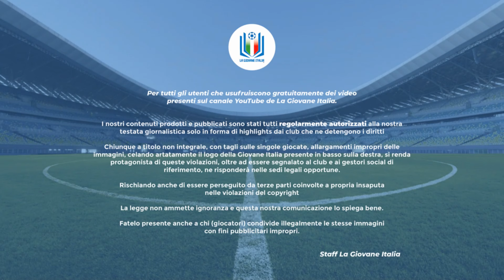Highlights Fiorenzuola-Carrarese Primavera 3, 14^ giornata stagione 2023-24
Ecco le azioni salienti della prima partita di Lega Pro prodotta da La Giovane Italia! I ragazzi di Francesco Turrini sfidano quelli di Nicola Pozzi per cercare di iniziare col piede giusto il 2024!